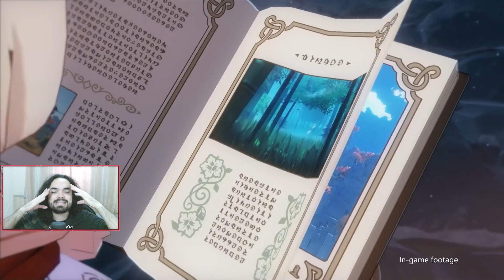SAIBA OS PRÓXIMOS PERSONAGENS DA 2.7/2.8 - GENSHIN IMPACT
Olá senhoras e senhores, sejam bem vindos a mais um vídeo! No vídeo de hoje teremos VSAIBA OS PRÓXIMOS PERSONAGENS DA 2.7/2.8  EM GENSHIN IMPACT! No momento atual do jogo temos uma grande diversidade de personagens novos saindo com mecânicas diferentes. Será mesmo que personagens dessas versões vão ser uma ótima opção para sua conta? Entenda tudo agora, então  não perca porque esse vídeo está incrível!

O canal para você aprender a como melhorar em Genshin Impact, com guias, builds e muito mais. Para você saber tudo sobre esse jogo maravilhoso.